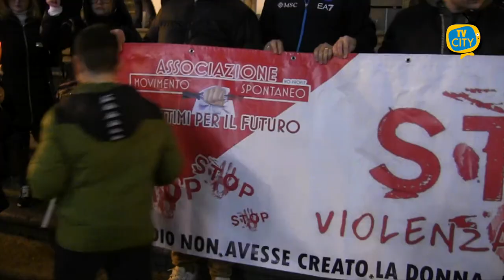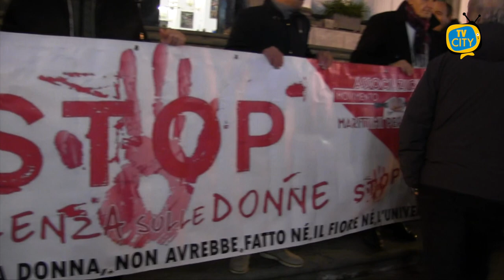Fiaccole accese per ricordare Concetta Marruocco, vittima di femminicidio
Fiaccole accese ieri sera a Torre del Greco per ricordare Concetta Marruocco, ennesima vittima di femminicidio. Il corteo è partito da via Cesare Battisti e ha raggiunto piazza Santa Croce per un momento di raccoglimento e preghiera in Basilica.

Un’iniziativa voluta dall’amica Stefania per sensibilizzare l’opinione pubblica e per dire basta alla violenza sulle donne.

Alla fiaccolata hanno partecipato anche alcune realtà associative come Solo Donne Rosanna, da sempre in prima linea a sostegno delle donne e l'associazione Marittimi per il Futuro.

In rappresentanza dell'amministrazione comunale il vicesindaco Michele Polese e la consigliera Iolanda Mennella.

Un’iniziativa finalizzata a tenere alta l’attenzione e a fare rete alla presenza delle istituzioni locali con l'invito a denunciare violenze e soprusi.

Ad aprire gli interventi il parroco della basilica di Santa Croce don Giosuè Lombardo.